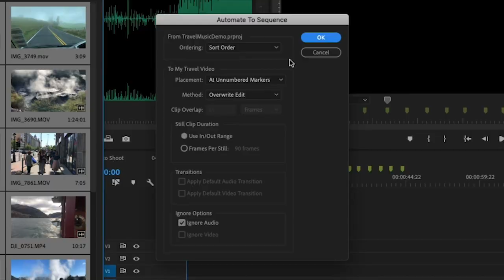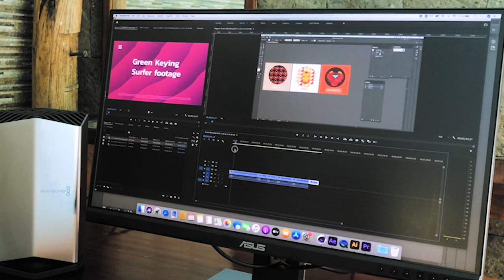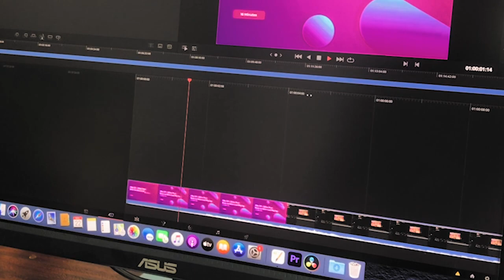Asus PA278QV Pro Art Monitor Product Review by DigitalGuro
Ang video na ito ay ang sample output galing sa tutorial posted sa facebook ng digital guro , tungkol sa Paano Mag-Edit ng Product Review for beginners.